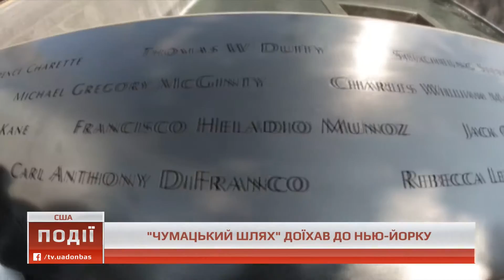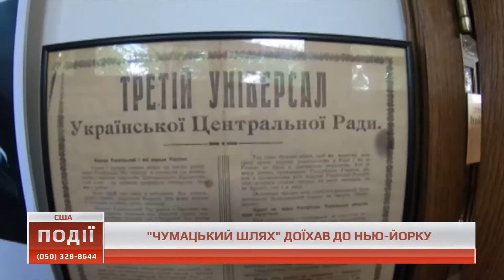"Чумацький шлях" доїхав до Нью-Йорку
Учасники велопробігу «Чумацький шлях» зібрали 10 тисяч доларів на допомогу пораненим ветеранам АТО. Велосипедисти проїхали понад 9,5 тисяч кілометрів Канадою і Сполученими Штатами Америки.